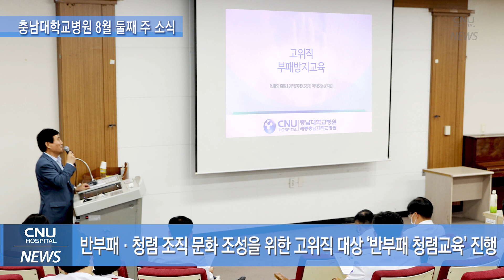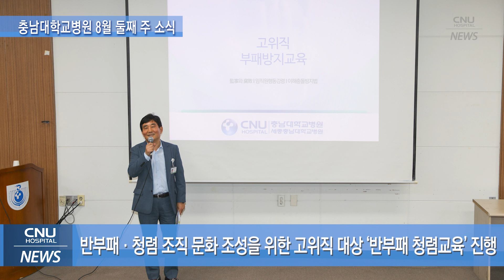[CNUH위클리뉴스] 2023년 8월 둘째 주, 충남대학교병원 소식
안녕하십니까. CNUH 위클리뉴스입니다.
2023년 8월 둘째 주 소식 전해드립니다.

✔ 코로나19 대응 유공 대전광역시장 표창
✔ 2022년 의료관련감염병 예방·관리사업 질병관리청장상 수상
✔ 반부패 청렴교육 진행
✔ 방사선종양학과, 최첨단 방사선 암치료기 헬시온3.1 도입
✔ 사랑의 헌혈 행사 진행
✔ 의료소외계층을 위한 여름 섬 생활의료봉사 진행

[충남대학교병원 공식 인스타그램 바로가기]

00:00 Intro
00:21 코로나19 대응 유공 대전광역시장 표창
00:38 2022년 의료관련감염병 예방·관리사업 질병관리청장상 수상
00:55 반부패 청렴교육 진행
01:12 방사선종양학과, 최첨단 방사선 암치료기 헬시온3.1 도입
01:24 사랑의 헌혈 행사 진행
01:38 의료소외계층을 위한 여름 섬 생활의료봉사 진행
01:56 Closing